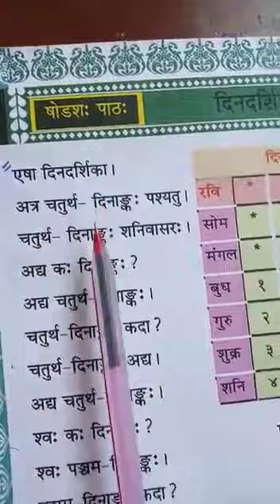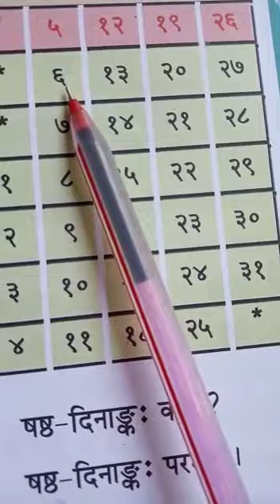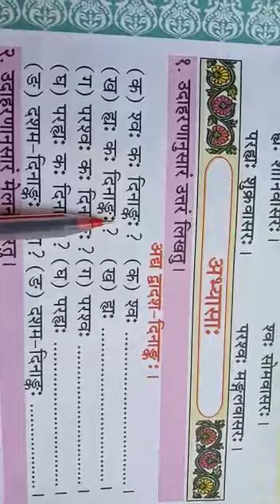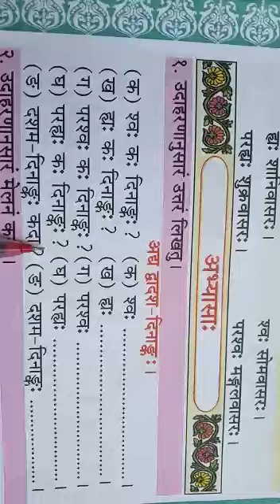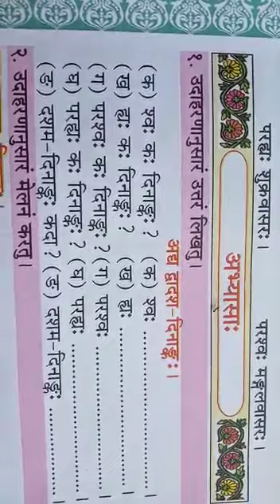শ্রেণী :-তৃতীয়, বিষয় :-সংস্কৃত,উপবিষয় :-দিনদর্শিকা September 20, 2020